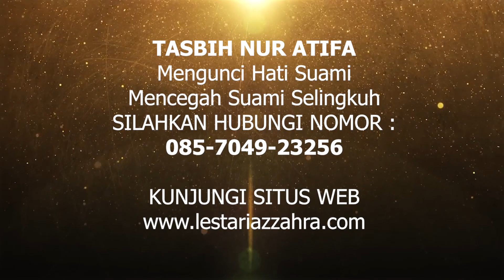Cara Mengunci Hati Pasangan agar Tidak Selingkuh